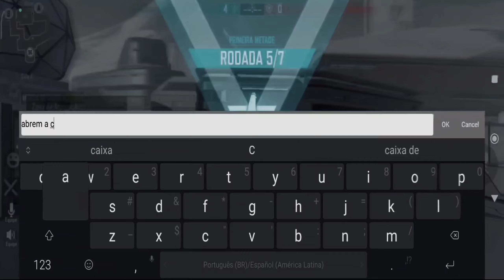Hyper Front | Ranked Long Play | Blessed Old Man Of The Game 🥇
Reacostumando aos poucos 🍷

Full Giroscópio

Sensi Giro: Constantemente Alternando